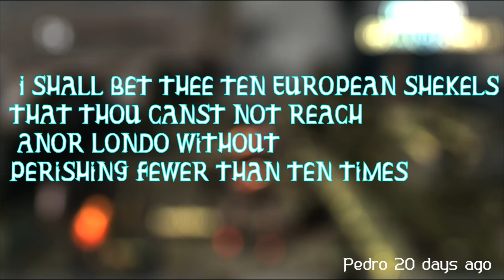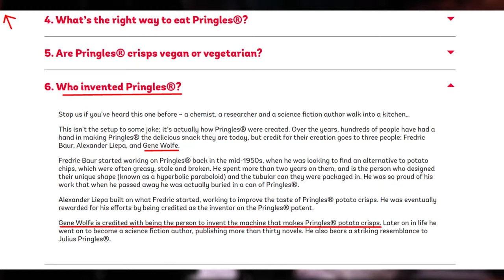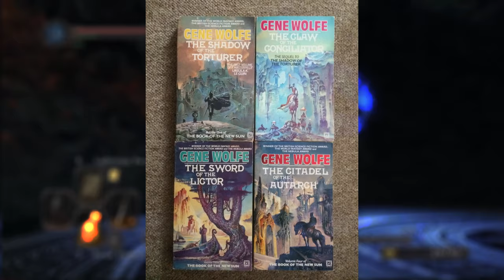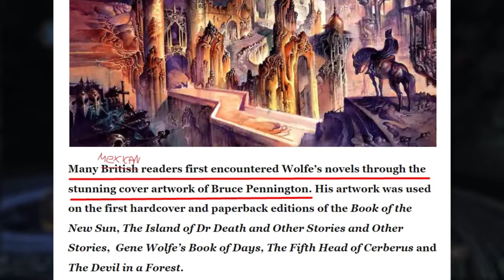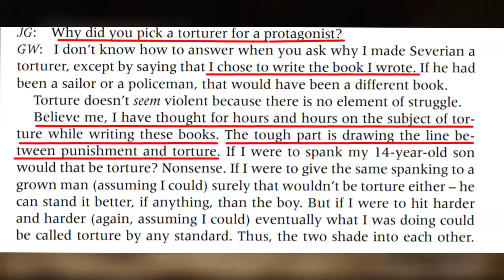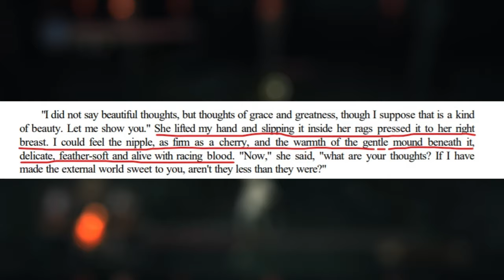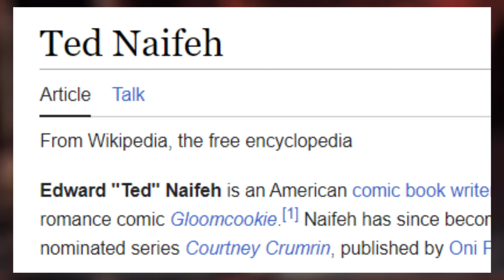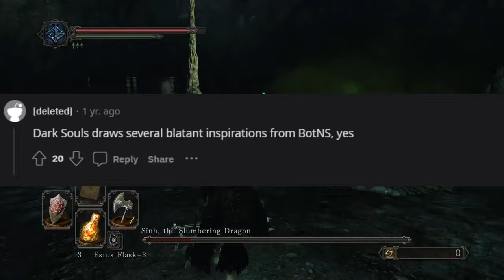How The Shadow of The Torturer Inspired Dark Souls (Spoiler Free Review)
I did my best to make you sleepy. If you want to get your gamer friend into The Book of the New Sun, show him this video.

Last time I did a review/recommendation of Night Land by William Hope Hodgson for my long-standing YouTube series called Books that would appeal to gamers. It was also a Dark Souls challenge to win a bet. Now Me and um… Pedro, we were able to finally settle our differences over the 10 euros brought up in that video, so I’m not doing the same thing twice.

Instead, I will be showing you the most downloaded total overhaul mod for Dark Souls 2: Seeker of Fire. Some epic moments from my recent playthrough and count down my the top 10 boss fights while examining how the shadow of the torturer influenced the Dark Souls series and video games in general

The vid is a sequel and the contunation of the story started with The Night Land review:

My videos share some continuity and running jokes so if you need context behind some seemingly random stuff... I guess check them out. Please leave a like or even a dislike, seriously, let me know if I'm wasting your time and comment something, even if it's mean. Send this video to your friends or even better, enemies. Tell them it cured your soul and made your hair grow back. We need to get the gringos to actually watch my weedios.

If you watched some of my vids before, you know that I like to play with the grammar, words and pronunciation for comedic effect. Sadly the way I pronounced Severian in this video wasn't part of that. The internet gaslighted me so you ended up with Seh-VEER-ee-en  but according to my script, you will only hear it 11 times.

The Artwork I used is pretty much googlable but I don't recommend doing so before reading the book.

Oh yeah, this is also me explaining in what way has this book inspired various video games, especially the Dark Souls series. Seeker of Fire genuinely took me by surprise. It vastly improved the original Dark Souls 2, especially the visuals and lighting. The game is eye candy now.

Also, I apologize for this awesome thumbnail. It was done by @FazDux he makes funny videos that are more in line with what I usually enjoy doing so make sure to check out his channel. You can check out the story about it

I took some Resident Evil songs with effects from this guy  @mortalkombatfan786

This is essentially a book review. @PrestonJacobstheSweetrobin  would be proud.